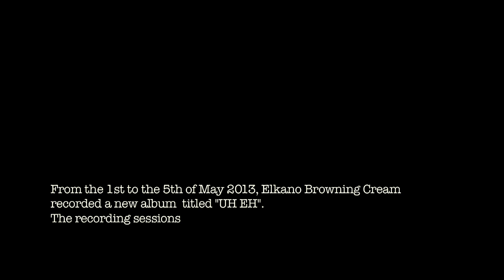TOUT EST BON - ELKANO BROWNING CREAM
Live from the "UH EH" album recording sessions
Filmado en directo durante la grabación del álbum "UH EH"
"UH EH" diskoaren grabaketa saioetan zuzenean filmatutakoa